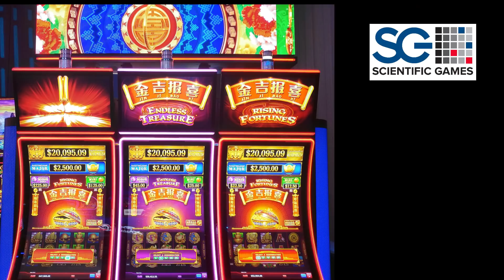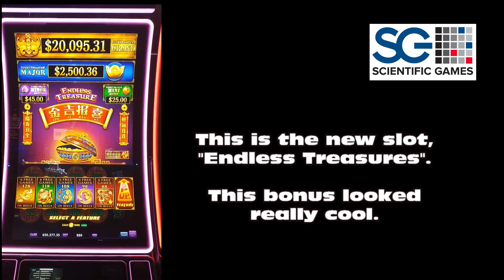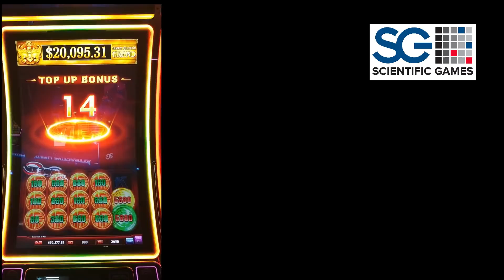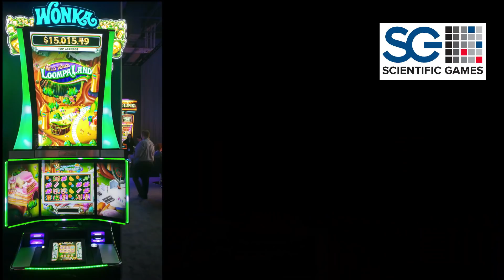G2E 2018 - Visiting Scientific Games (Part A)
Scientific Games gave us special access and we got a video and pictures of many games you  can expect in the upcoming months.  These games include Willy Wonka's LoompaLand, Cash Wizard World, Endless Treasure, Rising Fortunes, SUPERLOCK and so much more.  You have to see the G2E 2018 here.